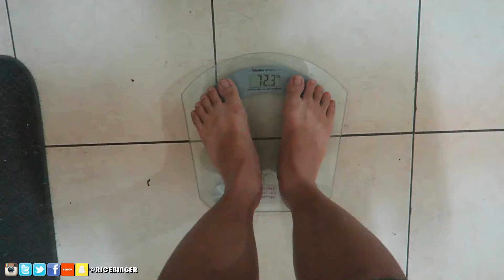What I ate today I have gained 8 kgs on a High Carb vegan diet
Watch these videos and share them:
2. Forks Over Knives + NETFLIX!